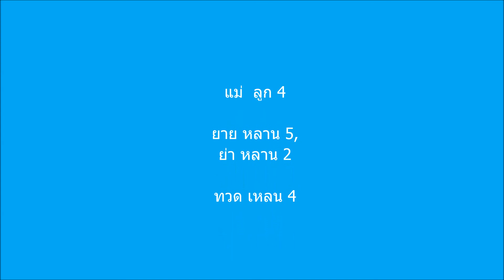แม่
She is the only left upstreem of my family tree